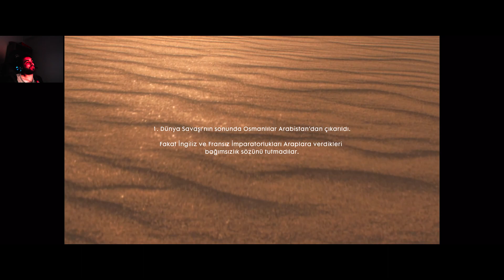Battlefield 1 Türkçe